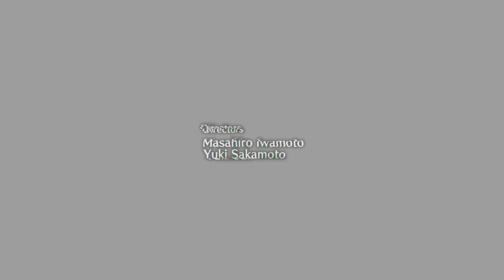FEI FONG WONG? | XENOBLADE CHRONICLES 3: FUTURE REDEEMED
This the start of the last adventure in this Klaus saga!